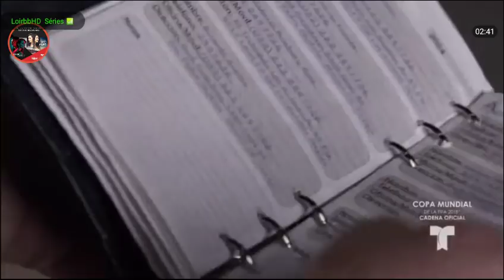Enemigo Íntimo | Capítulo 20 Completo parte 5/7 like y suscrivete para subir la série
Enemigo Íntimo Capítulo 20 Completo